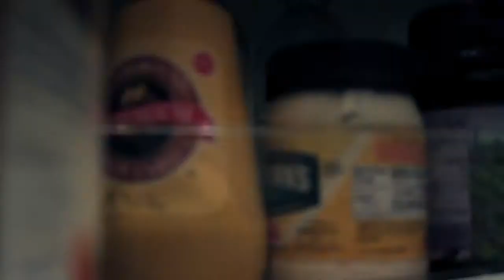Vaccine Full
A lazy Sunday shoot with LindiHop